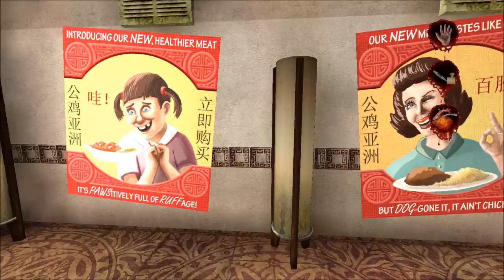Let's Play Postal 2: Paradise Lost (Blind), Part 3: Canine Carnage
Now recording with nVidia Shadowplay! We befriend a bunch of large dogs who are enacting revenge on the Asian restaurant who has been serving them for dinner. Also, we visit a saloon called The Hole, and the dawgs have a bit of fun there too.